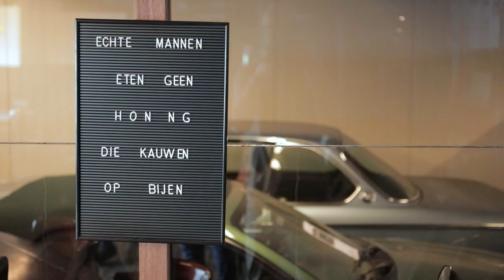Op JULLIE VERZOEK bij GARAGE CASPERS op BEZOEK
Jullie wilden dat ik meer aandacht zou besteden aan Garage Caspers, dus ben ik terug gegaan en heb ik de mannen daar laten vertellen wat ze allemaal doen. Wat een gave auto's hebben die gasten staan in Eelde zeg!

0:00​ intro
0:33​ Auto Gijs
2:21​ Coen Caspers
3:50​ Porsche 964
7:30​ Porsche 356
8:03​ BMW 850
8:39​ driewieler met autorijbewijs
9:22​ Porsche Boxster S
9:48​ Donkervoort, Formula 27, Avenger
12:24 Land Rover Defender
14:40 outro

Caspers Garage heeft ook een eigen YouTube kanaal!